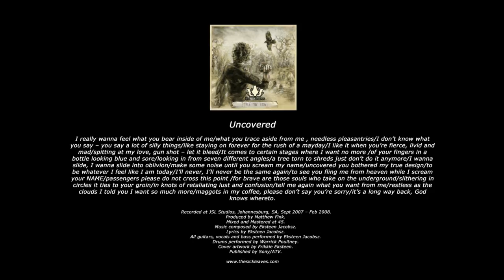The Sick-Leaves : Uncovered (Stone the Crow)